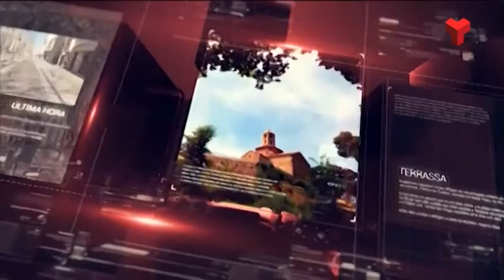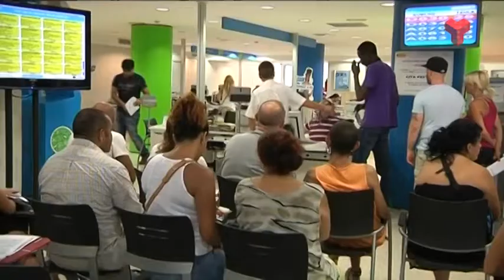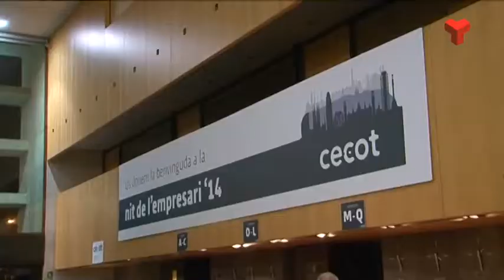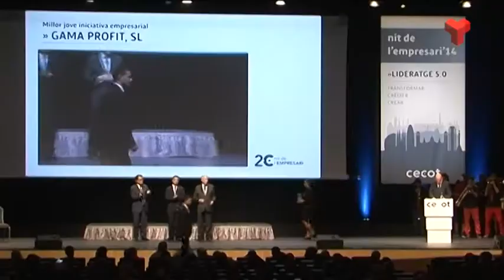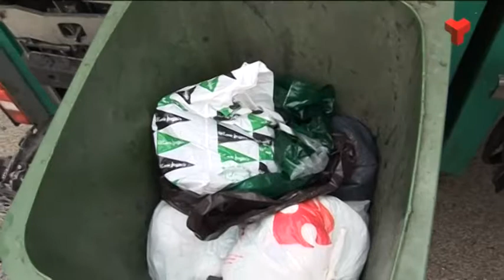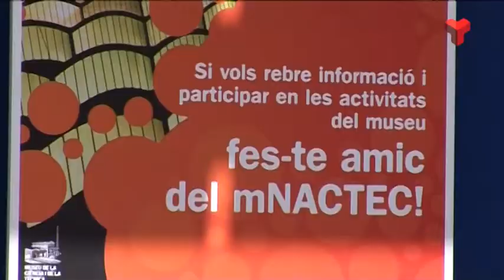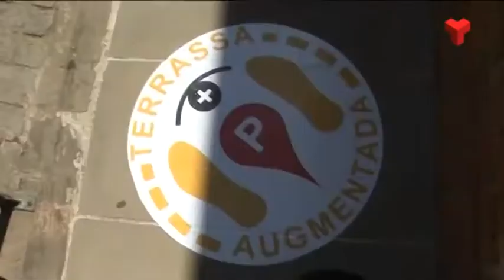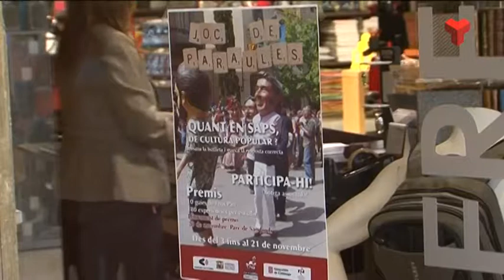Informatiu Tarda dimarts 04-11-2014 de Canal Terrassa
L'Informatiu Tarda de Canal Terrassa Vallès d'aquest dimarts 4 de novembre de 2014, presentat per Francesc Novell.